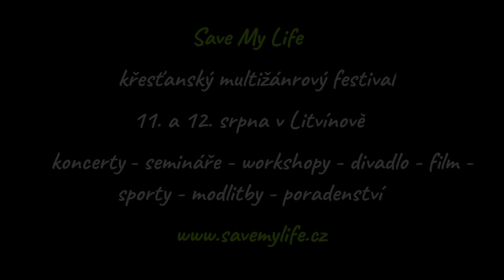Save My Life Litvínov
Festival Save My Life Litvínov

Zveme tě na Festival Save My Life.

SAVE MY LIFE je křesťanský multižánrový festival, který se koná 11. a 12. srpna v Litvínově.

Přijď na sérii koncertů různých hudebních stylů a další program – semináře, workshopy, divadlo, film, sporty, služba modliteb a duchovního poradenství.